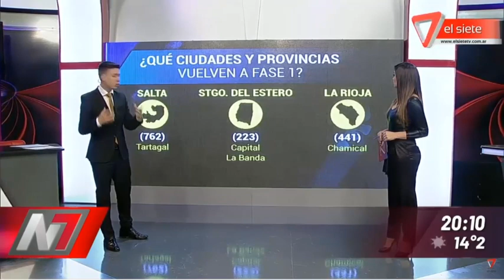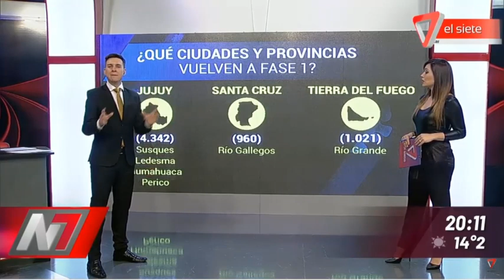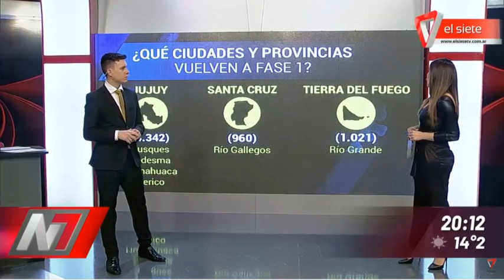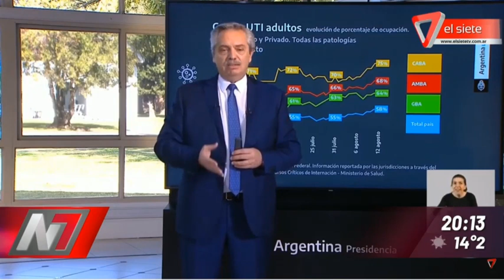LAS PROVINCIAS QUE VUELVEN A FASE 1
Hobló el Presidente de la Nación